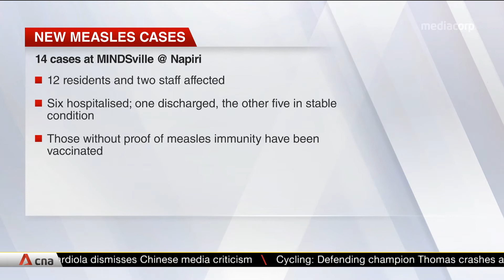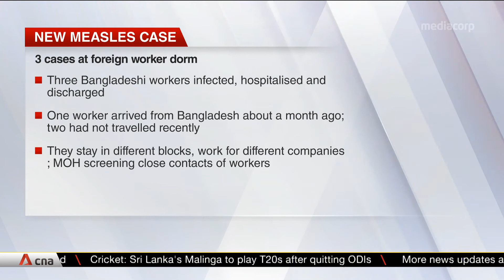17 measles cases at home for intellectually disabled, foreign worker dorm: MOH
The Health Ministry has flagged 17 new cases of measles in the past week. There were 14 cases at MINDSville@Napiri, a residential home near Yio Chu Kang Road for people with intellectual disabilities. MOH said it has advised the home about how to prevent and control infections. All residents and staff who did not have proof of immunity to measles have also been vaccinated.A further three were detected at a foreign worker dormitory in Seletar. MOH added that there is no evidence that the infections have spread in the community.